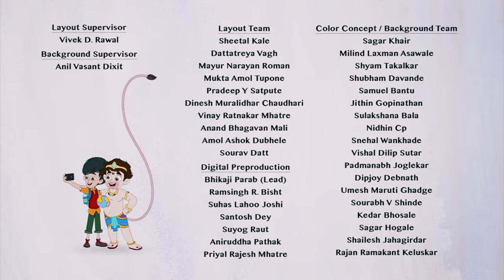Dairy Visit Selfie With Bajrangi Cartoon Comedy Video (Part 67)